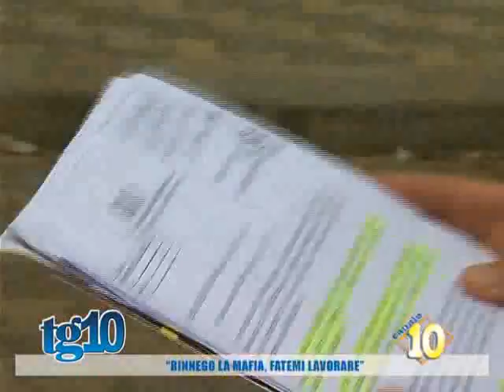''Rinnego la mafia, fatemi lavorare'' del 17 Giu 2014